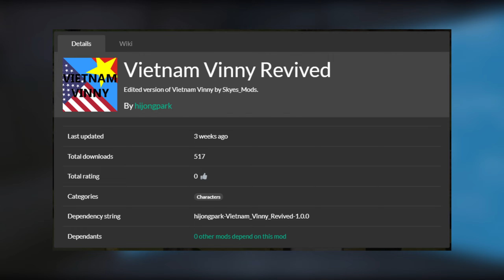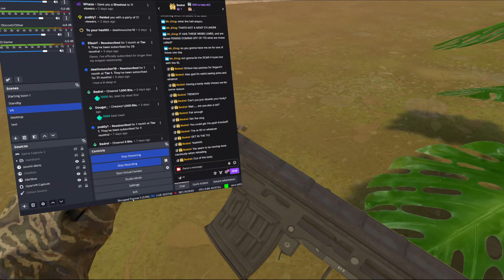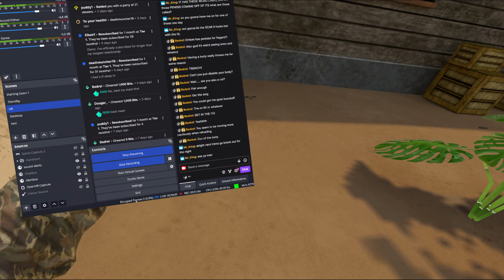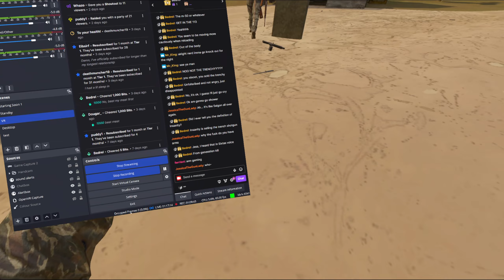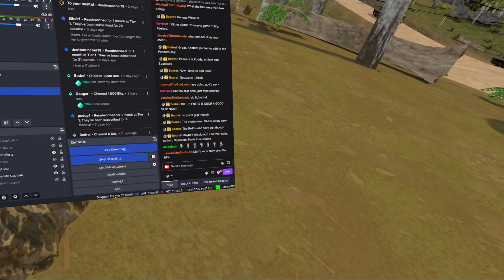Cold War Catboys - H3MP T&H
Well Hotdogs, Horseshoes, & Hand Grenades Multiplayer has received a massive update with version 1.8.0 that essentially removes all network related issues and creates an (almost) completely stable experience!

Chapters:
00:00 - Intro
00:29 - Pre-Hold 1
04:00 - Hold 1
04:57 - Pre-Hold 2
10:21 - Hold 2
12:07 - Pre-Hold 3
21:00 - Hold 3
23:34 - Pre-Hold 4
32:12 - Hold 4
34:48 - Pre-Hold 5
44:20 - Hold 5
47:30 - Exfil